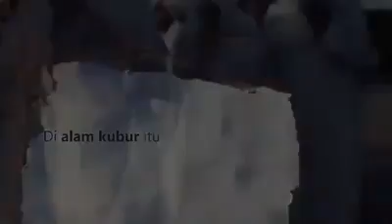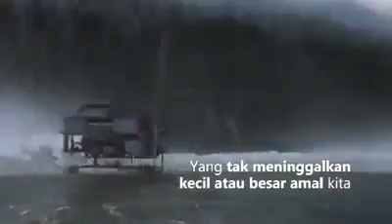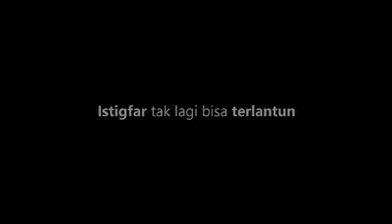Manasik Qolbu - Perjalanan Hidup Yang Singkat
Kehidupan adalah episode yang paling singkat

Semoga menjadi ladang amal dan pahala bagi Anda

Manasik Qolbu 7 Langkah Menuju Baitullah 6

Bagi Sahabat MQ yang ingin segera berangkat ke Tanah Suci baik Umroh maupun Haji silahkan memanfaatkan Materi 7 Langkah Menuju Baitullah ini.

Jangan lupa ilmunya untuk dipraktekkan karena Ilmu tanpa Amal hanya menjadi wacana saja bahkan akan menjadi sia-sia.

Semoga menjadi wasilah bagi banyak orang untuk bisa berangkat segera.